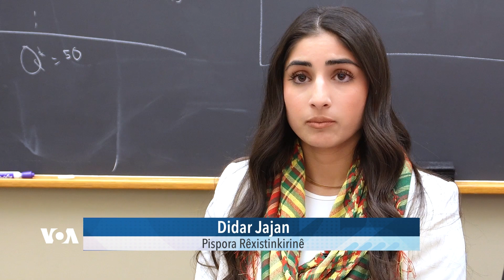دەنگی ئەمەریکا VOA | چوار خانمی کورد لە پانێلێکدا لە زانکۆی هارڤارد باس لە ڕۆڵی ژنانی کورد دەکەن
گروپێک کە لە چوار ژنە گەنجی کورد پێکهاتووە لە زانکۆی هارڤارد دەرفەتێکیان بۆ ڕەخسا لە پانێلێکدا باس لە ژنانی کورد و دەنگ و ڕۆڵی ژنان بکەن، کە لەلایەن لیژنەی نەتەوەیی، کۆچ و ڕەگەزەوە میوانداری کرابوون. ئەزموونی کەسێتی و زانیاری خۆیان سەبارەت بە ژنانی کورد بە وردی باس کرد.